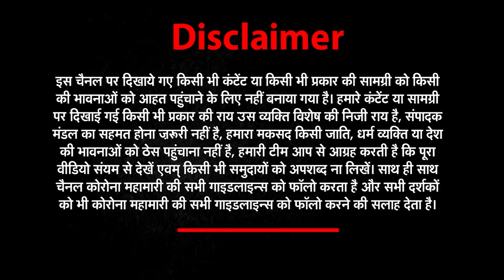Malda: पिता ने गुस्से में लगाई डांट तो बेटे ने गला घोंट कर की हत्या | West Bengal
पश्चिम बंगाल के मालदा में जमीन विवाद को लेकर एक बेटे ने पिता की गला घोंट कर हत्या कर दी. मामला मालदा के माणिकचक थाना क्षेत्र के नजीरपुर के हरिपुर इलाके का है. मृतक के बड़े बेटे ने आरोपी भाई के खिलाफ मामला दर्ज करवाया. जिसके बाद पुलिस ने आरोपी को गिरफ्तार कर लिया है.